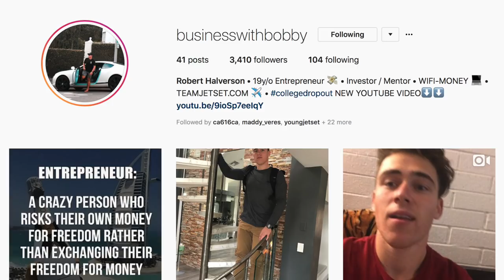Calling out Sebastian Ghiorghiu... Did he buy a GTR? (Shopify)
♦Can’t afford a dropshipping course? How does $14 a month sound to teach you everything you need